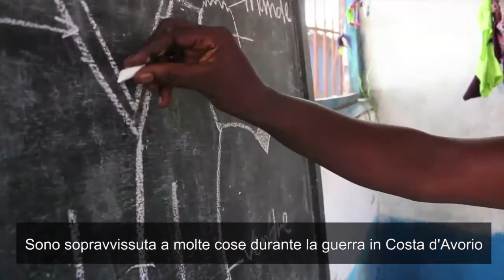Liberia - La storia di Irene, fuggita dalla Costa d'Avorio